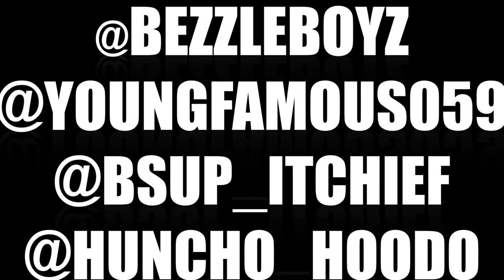Bezzle Boyz Ft. Edai - I Dont Know Why {Official Video} prodby. iamsmylez (RE-UPLOAD)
Originally published on Jul, 27 2012 on the channel MegaFoungFamous

Bezzle Boyz Ft. Edai {OFFICIAL VIDEO} New Single From The Bezzle Boyz New Mixtape "Time Is Now" Beat By @Smylezleagueboi
600Ent. Team600